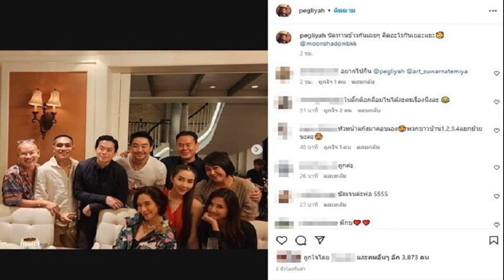เป๊ก เคลียร์ให้ชัดเจนทั้ง2คู่ หลัง โต้ง พลอย ไฮโซพก มารี ถูกจับตาสถานะ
ก็นึกว่าใครจับมือมารี เป๊ก สัณณ์ชัย มาเองเคลียร์ให้ชัดๆทั้ง2คู่ หลัง “โต้ง-พลอย-ไฮโซพก-มารี” ถูกจับตาสถานะ
เป็นที่จับตากันอีกแล้วพี่น้องชาวเผือก หลังจากเมื่อวันที่ 24 มีนาคม 2566 เพจ เจ๊มอย108 ออกมาโพสต์ภาพคนดังร่วมเฟรมทานอาหาร โดยมี โต้ง ทูพี , วุ้นเส้น วิริฒิพา กับหวานใจ นิกม์ ธนะภูมิกุล , พลอย เฌอมาลย์ , ไฮโซพก ประธานวงศ์ , มารี เบรินเนอร์ , เป๊ก สัณณ์ชัย พร้อมแคปชั่นเป็นอีโมจิยิ้ม จนชาวเน็ตเข้าไปเม้าธ์มอยกันต่างๆ นานา
โดยเฉพาะคู่ของ โต้ง ทูพี และ พลอย เฌอมาลย์ ที่ก่อนหน้านี้มีกระแสเม้าธ์ว่าทั้งคู่ซุ่มปลูกต้นรักกัน รวมทั้ง มารี เบรินเนอร์ เองที่ก่อนหน้านี้ก็โดนโยงกับกระแสข่าวลือนางเอกหน้าเหวี่ยงขนของออกจากบ้านแฟนนั้น

ล่าสุด “เป๊ก สัณณ์ชัย” ซึ่งร่วมเฟรมอยู่ในงานด้วย ออกมาเคลียร์ชัดด้วยการโพสต์ภาพแบบรัวกับโมเมนต์ดังกล่าวผ่านอินสตาแกรมส่วนตัว พร้อมแคปชั่นว่า “นัดทานข้าวกันเฉยๆ คิดอะไรกันเยอะแยะ”
ท่ามกลางคอมเมนต์บอกว่าชัดเจนแล้วหัวหน้าห้องมาตอบให้แล้ว อาทิ หัวหน้าแก๊งมาตอบเอง พวกชาวบ้าน1,2,3,4แยกย้ายนะคะ , ชัดเจนค่ะพ่อ , ทีแรกที่เห็นรูปนี้นึกว่าเป็นแขนคุณพกที่จับมือมารี เป็นต้น